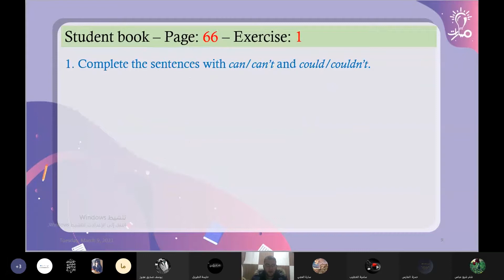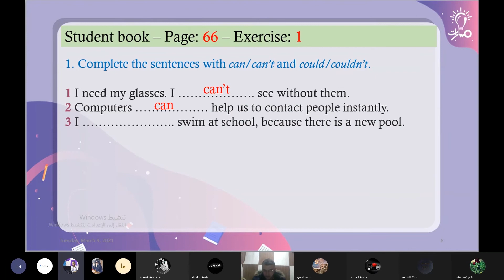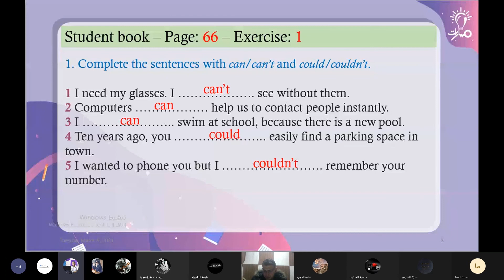حل التمرين الأول الصفحة 66 كتاب الطالب انكليزي عاشر